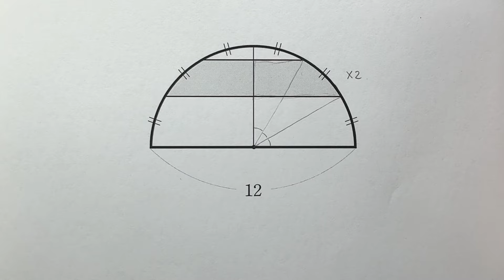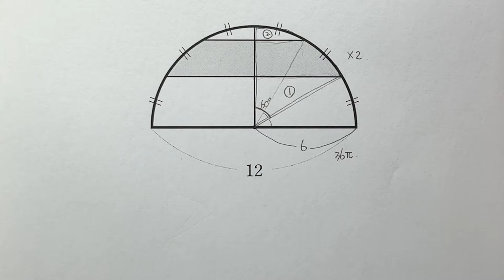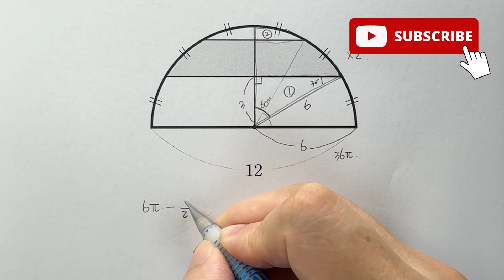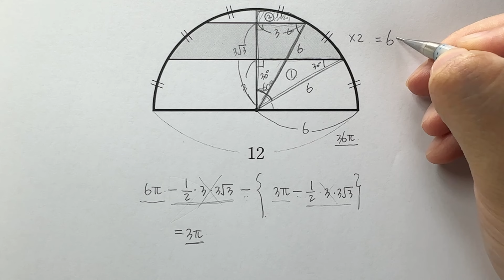[Questions] 노란색으로 색칠된 도형의 넓이는?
다음 그림과 같이 지름의 길이가 12인 반원 모양의 도형에서
노란색으로 색칠된 도형의 넓이를 구하는 문제입니다.
호는 정확학게 6등분이 되어있습니다.